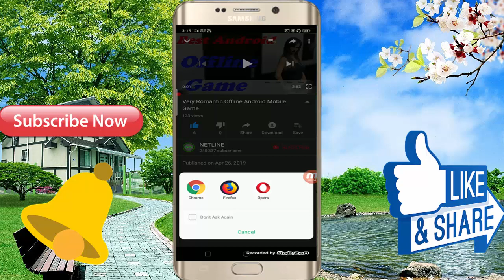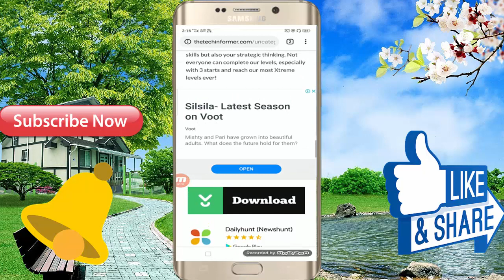Offline Game For Android Mobile High Graphics \\ Lovely Android Game